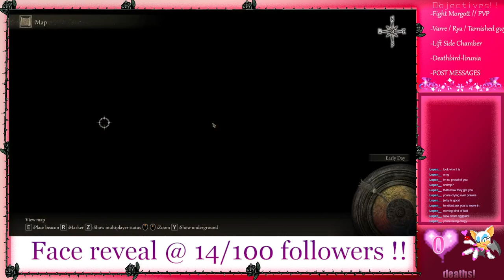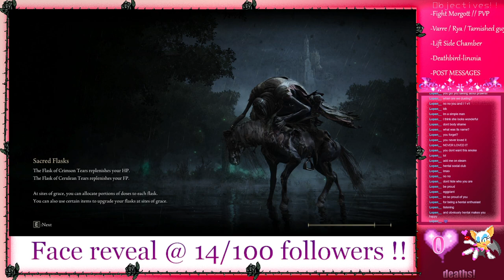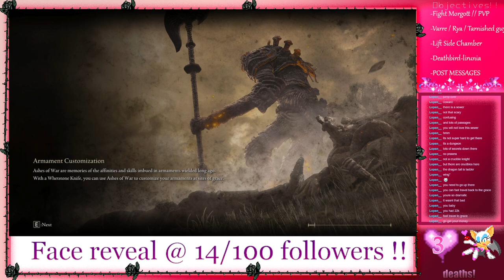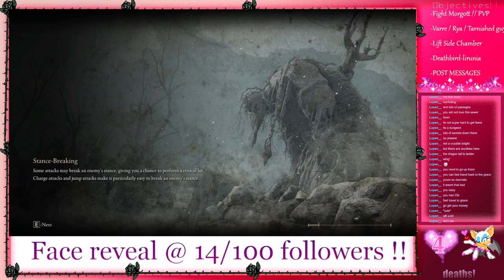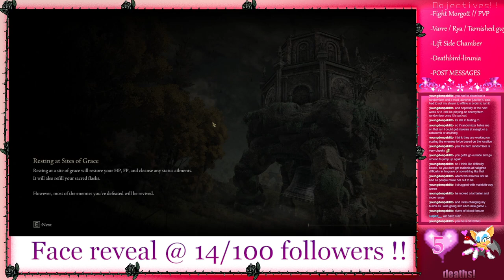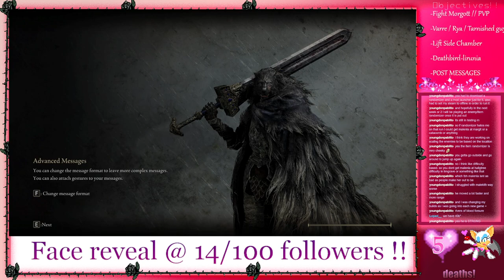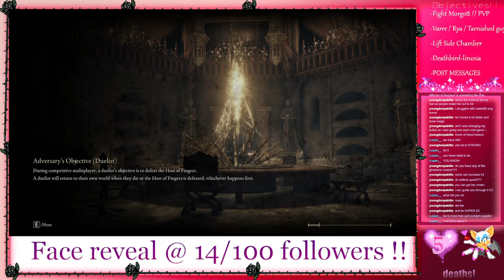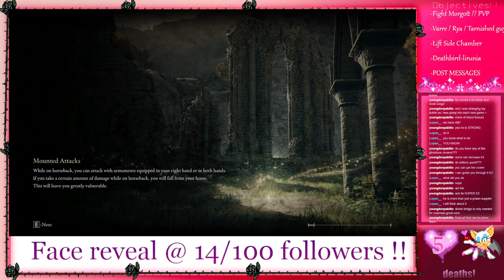420 & Elden Ring VOD #32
This is the most important VOD given that Eghplant meets the love of her life!! I think I forgot to upload the stream before this one by accident, hence the jump in followers from 12 to 14!!!
Stream Title: 4/20 tincture & pvp invasions!!!